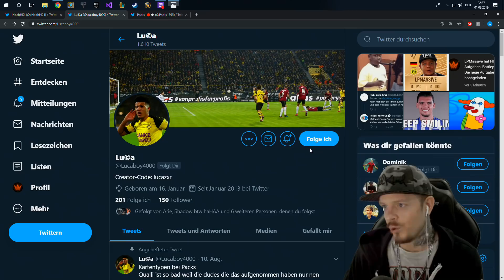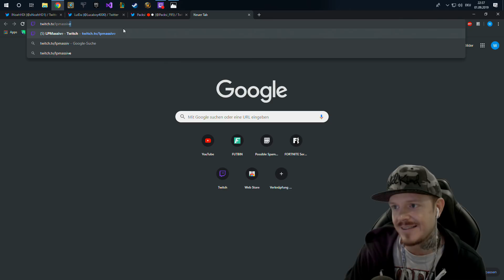FIFA 20 FUT | TOP 50 Player-Predictions feat. Ronaldo, Messi, Hazard! #1